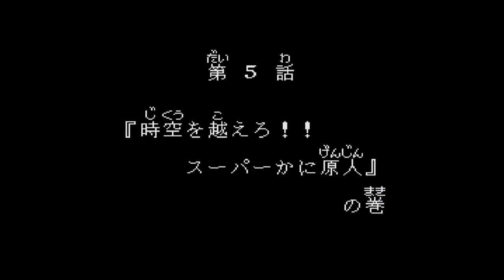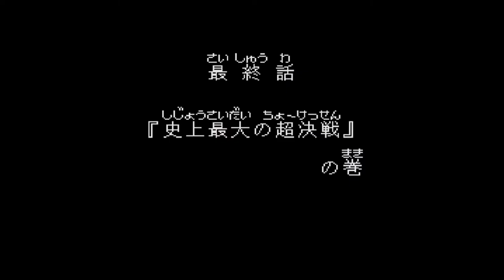[Super Genjin] Super Famicom - Longplay - on3mangames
Bonk/ B.C Kid is a pretty well known character on the Pc engine/Turbograpx 16 consoles but i had no idea that they still were making games for the little Caveman in the 16 bit era.
I picked up a few Bonk games when i was last in Japan and decided to give them a go.
Super Genjin is Bonk's first entry for the Super Famicom in 1994 and man, is this game weird. Actually i think all the bonk/ B.C Kid games a little weird but that's good casue i got my money's worth.
Hopefully you enjoy this Longplay/Walkthrough of Super Genjin